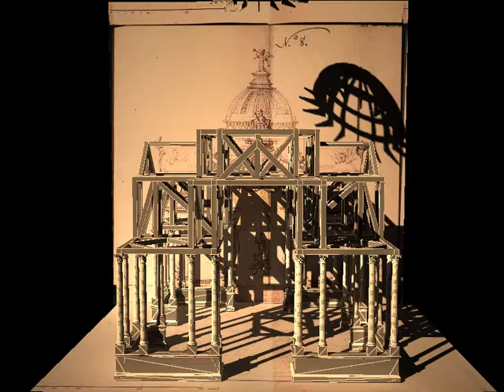005 cupula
La ciudad imaginada es trabajo de investigación de recontrstrucción virtual de las arquitecturas efímeras realizadas para las fiestas por la Jura de Carlos IV en México en 1789.  Expuesto en su primera fase el  24 de marzo de 2014 en el marco del Seminario permanente del Departamento de Historia de América, Facultad de Geografía e Historia, universidad de Sevilla. En su segunda fase en el 28 de Abril de 2014 en el II Congreso de Jovenes Americanistas.
Ignacio Algarín González, Phd us